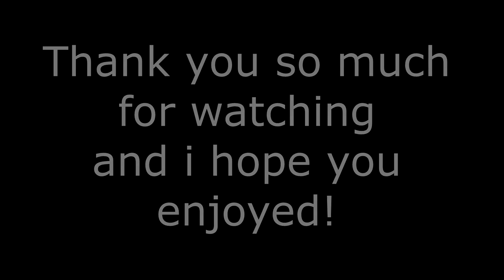I Am The Real Colonel Sanders : GTA Online funny music video